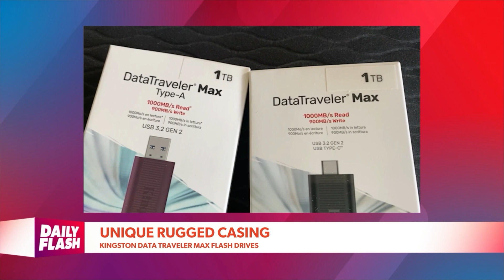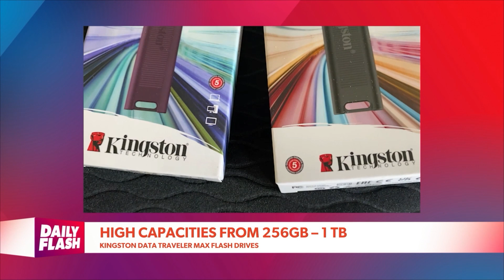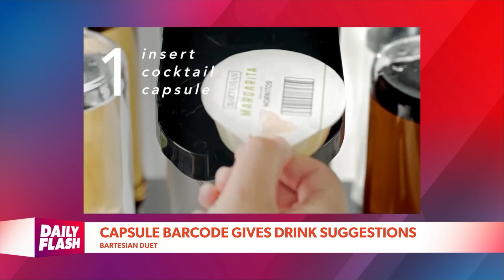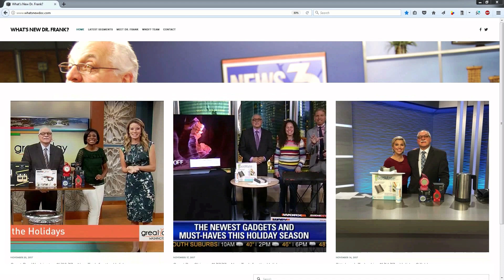DAILY FLASH (NATIONAL TV) BEST HOLIDAY GIFTS with DR. FRANK 12-16-2022